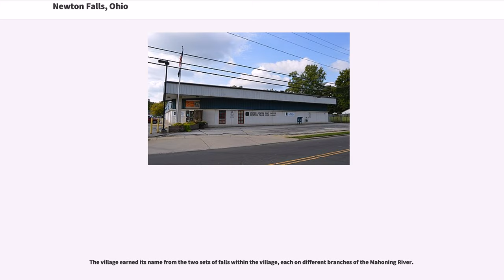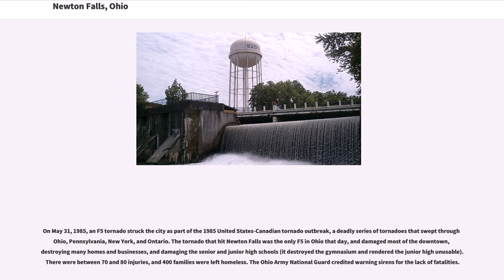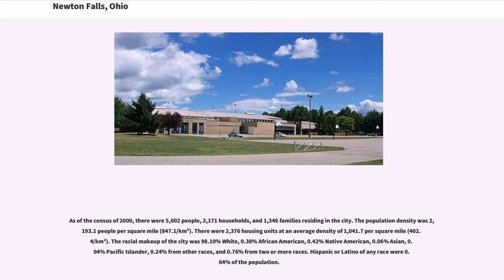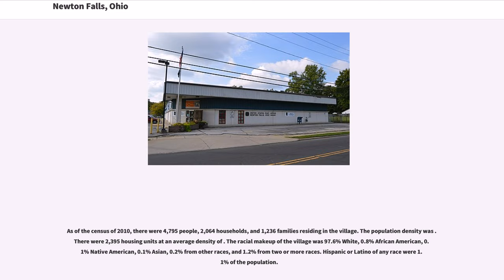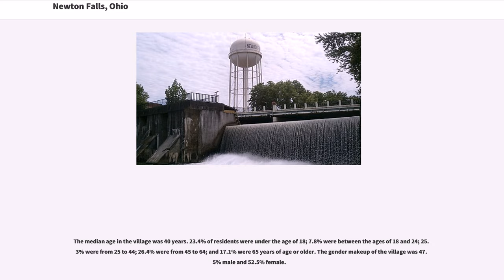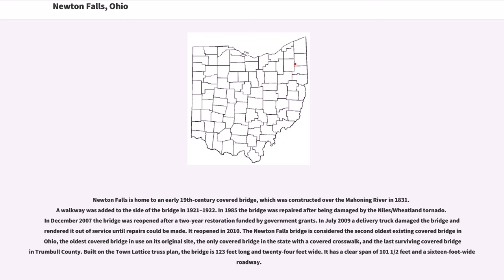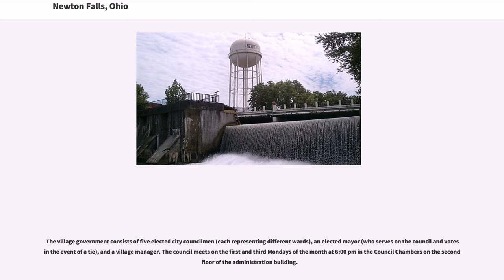Newton Falls, Ohio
Newton Falls is a village located within Newton Township in Trumbull County, Ohio, United States. The population was 4,795 at the 2010 census. It is part of the Youngstown-Warren-Boardman, OH-PA Metropolitan Statistical Area.

The village is known for its ZIP code (44444) and for its covered bridge, which is the second oldest in the state of Ohio.

The village earned its name from the two sets of falls within the village, each on different branches of the Mahoning River.

Newton Falls was likely named for the first school teacher, Newton, and the falls south of the Covered Bridge. It grew in part from factors such as the river and its falls, steel manufacturing, and the proximity of the nearby Ravenna Training and Logistics Site.

On May 31, 1985, an F5 tornado struck the city as part of the 1985 United States-Canadian tornado outbreak, a deadly series of tornadoes that swept through Ohio, Pennsylvania, New York, and Ontario. The tornado that hit Newton Falls was the only F5 in Ohio that day, and damaged most of the downtown, destroying many homes and businesses, and damaging the senior and junior high schools (it destroyed the gymnasium and rendered the junior high unusable). There were between 70 and 80 injuries, and 400 families were left homeless. The Ohio Army National Guard credited warning sirens for the lack of fatalities.

On July 6, 2012, the city was shaken by a shooting rampage in the East River Gardens apartment complex. Robert Brazzon murdered four people, including a fifteen-year-old boy, before taking his own life in a city cemetery. He believed his girlfriend was stealing his illegal drugs; he was addicted to opiate pain medication and heroin for years due to his failing health. He had a decades-long criminal history, an obsession with firearms, and was a loner with few friends. Despite being caught earlier with homemade bombs and thousand...